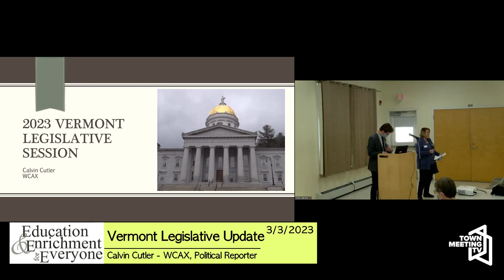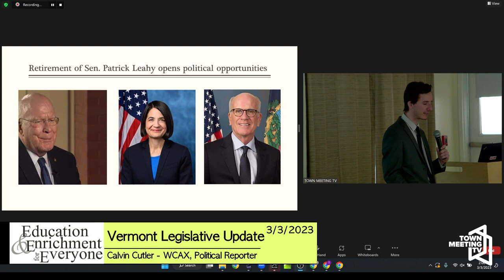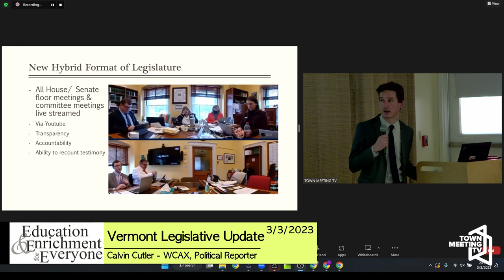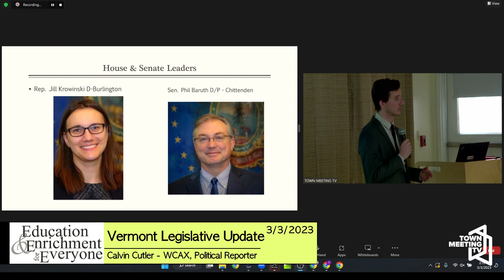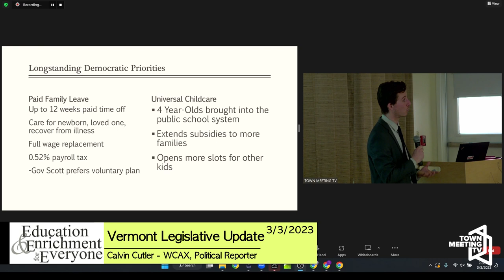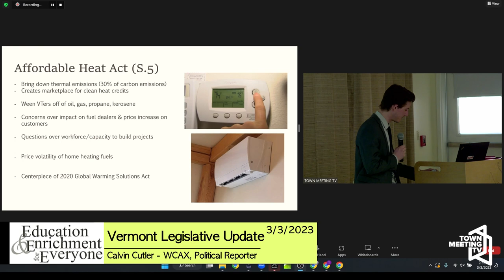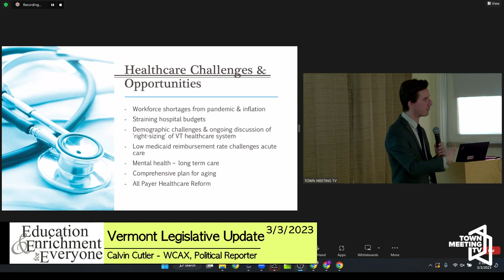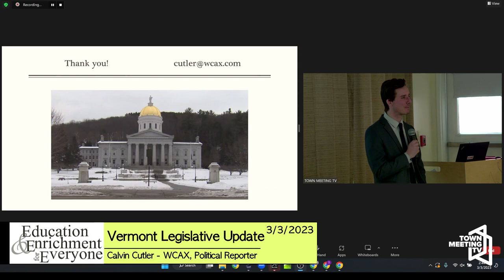EEE: Vermont Legislative Update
Vermont Legislative Update

3/3/2023